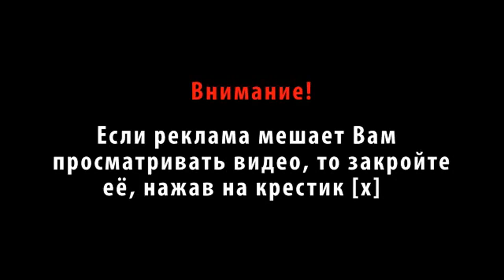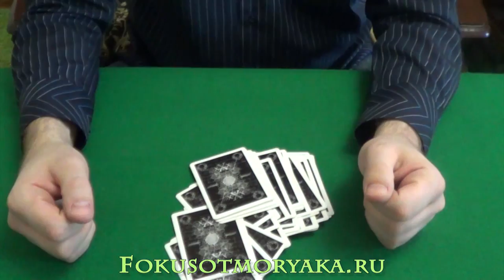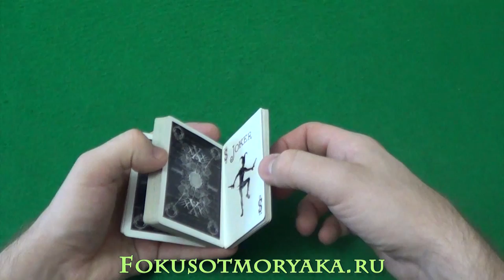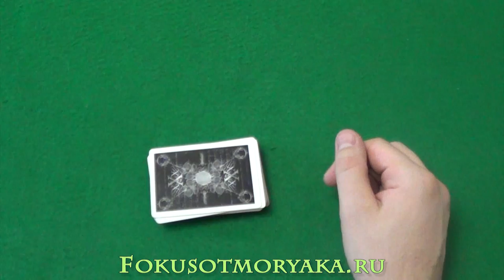Простые Флориши с картами (Обучение). Flipity Dip False Cut (Card flourishes tutorial)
Простые Флориши с картами (Обучение). Flipity Dip False Cut (Card flourishes tutorial). cardflourish Флориши с картами (обучение) всегда шли особыми видео на всех языках мира. Что ни говорить, а это всё ж таки отдельное направление карточного искусства. Сегодняшний флориш называется Flipity Dip False Cut (Card flourishes tutorial). Он не сложный и в тоже время является фигурным ложным подснятием. Смотрим!
0:38 - Простые Флориши с картами. Card flourishes performance
1:22 - Простые Флориши с картами (Обучение). Flipity Dip False Cut (Card flourishes tutorial)